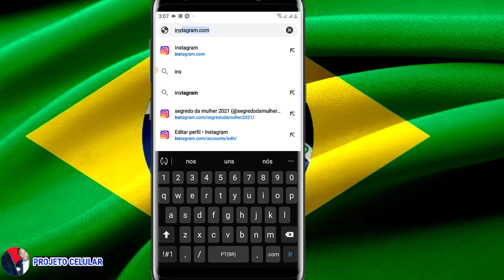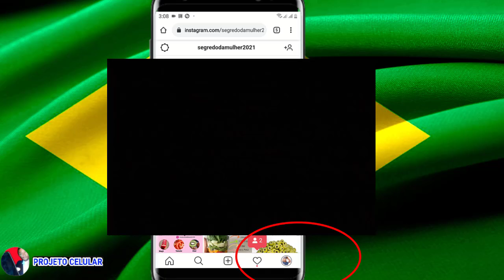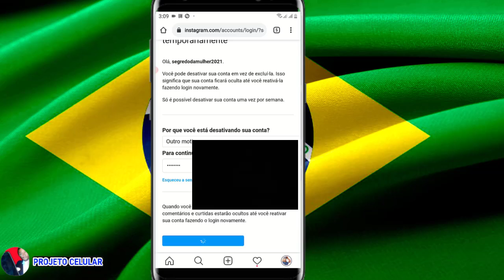Como desativar conta do Instagram ATUALIZADO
Como desativar conta do Instagram